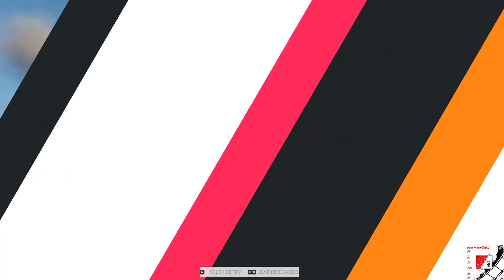THE CREW 2 MOTO CROSS 3 WHITE MOUNTAINS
Adventures of newbie
The game features a nonlinear story, that follows the unnamed player character as they go to become a racing icon in the United States by winning in all racing disciplines available in the game. There are four disciplines: Street Racing, Off Road, Freestyle and Pro Racing. In Street Racing, the player is assisted by Latrell. In Off Road, the player is assisted by Tucker "Tuck" Morgan. In Freestyle, the player is assisted by Sofia and her father. In Pro Racing, the player is assisted by Alexis.